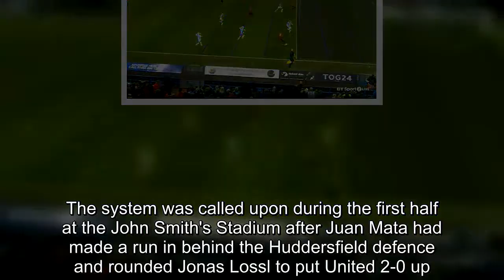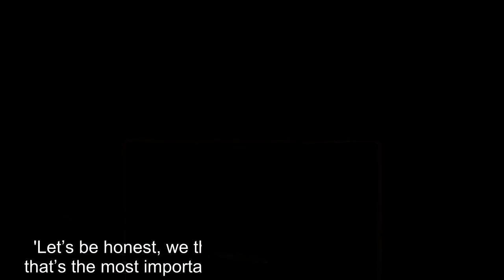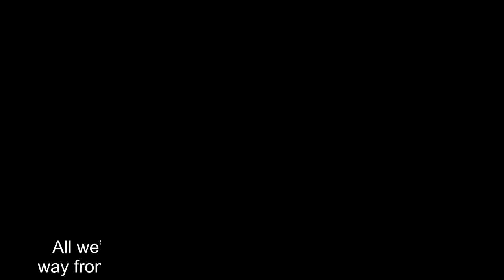VAR causes further controversy after Juan Mata's goal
VAR again caused a major controversy as Manchester United beat Huddersfield to book their spot in the FA Cup quarter-final on Saturday.The system was called upon during the first half at the John Smith's Stadium after Juan Mata had made a run in behind the Huddersfield defence and rounded Jonas Lossl to put United 2-0 up.Referee Kevin Friend called for VAR assistance despite minimal protests from the Huddersfield players.In retrospect Mata looked just as he did in full speed, level with the defender.Neil Swarbrick - the man in charge of making the call - advised Friend to chalk the goal off after two minutes consulting the footage.The Spanish midfielder looked bamboozled by the decision.His face was a picture but it would have been nothing compared to the most watching when the images Swarbrick was using to make his decision were shown.BT Sport showed a freeze-frame shot of what Swarbrick was basing his decision off.Astonishingly, the lines, which went across the pitch to determine whether or not Mata had jumped the gun, were wonky.BT Sport's pundits were shocked by the images with Robbie Savage calling it 'ridiculous' and 'a shambles'.However, later on in the half-time interval the correct images that Swarbrick had access to were shown.The lines this time were straight and his decision to rule out the goal looked more plausible.Former referee and Sportsmail columnist Graham Poll, who had previously expressed support for the system, admitted VAR had been 'unsatisfactory' in this instance and that 'clear and obvious mistakes' need to be clarified moving forward.'Let’s be honest, we think they got the right decision and that’s the most important,' he told BT Sport after the match.'We need to clarify clear and obvious is when we’re looking at a handball or something obvious.There is no clear and obvious error for offside, you either are or you’re not.'There’s no benefit to the attacker.We’re seeing a technical issue, we are told that’s the pictures they’re using and then we’re told it isn’t.What they’re sending us has made it unclear and confusing.'  Referees hate going away from a match talking about their decision.All we’re talking about is VAR.To have a goal taken way from you after a minute or two is very, very difficult.Unsatisfactory all round.'We’ve got a World Cup between now and next season when it is going to be used.I can’t see anything but mistakes being made.We want an enjoyable game but technology spoils the flow of the game.